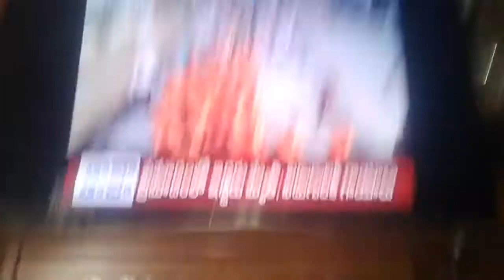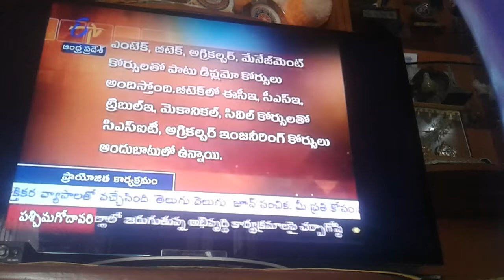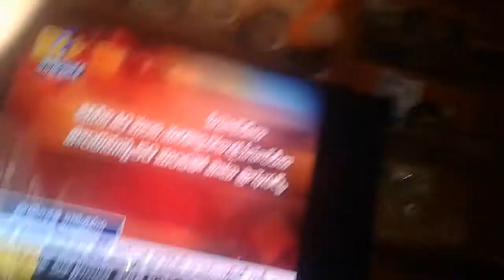Sietk add on etv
Idi vinnara